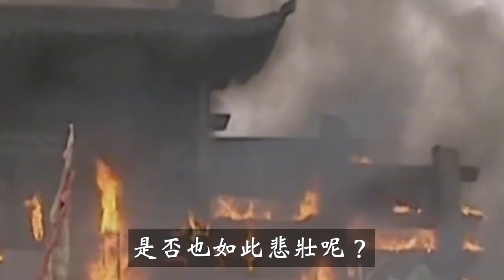湘軍攻破天京城後，10萬太平天國女兵去了哪裡？曾國藩心裡最清楚